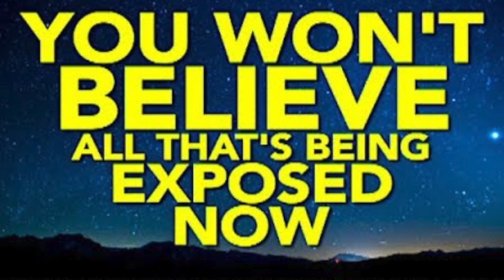Exposing Harry Brogan on Internet Justice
Exposing Harry Brogan on Internet Justice PLEASE READ If your name and or family names are now on my new website, this means that (Because of YOU (The Stalkers) your history, families history, pictures of you and all family members (Other Than and Excluding Children Under The Age Of 18) google map locations of all homes that are (already public information), jobs,relationships, schools, all who you now know and have ever known or will ever know that you made public, All adult family,friends,social media friends,co workers,associates and more that you or a company made public will be provided with a link where they can view everything posted on my website.Thanks to today's software and apps all information, IP address,back round history, private and (public information) has been and will be gathered in the future and all completed before you will even know it was or is even being done so that we know who you really are. For some of you It's too late to try and hide any of it now. If you are attacking me and using my names,my face (Anywhere on the internet) I will know as we now check on a regular bases and you will be on my site right away. You as the EXPOSED will not be notified as appearing on this website (But Others Will) "I promise" Also three other backup youtube channels have been published under fictitious names where all of "those" videos have been and are protected for the purpose of uploading to my new website for targeted viewing pleasure and are the videos used for Exposing You. It's best to not attack me or anyone else in my family. - IMPORTANT - (My new website is not used to Harass or Harm Anyone) It is used only to expose the people that stalk me and my family on the internet including (All social media, blogs, talk shows,radio shows, news reports, television shows social media postings and videos anywhere and everywhere done without my written permission) If you use my face, my name or names pictures of my homes and or business names, locations and or employment names, job names, any of my show logos or likeness in anyway what so ever I promise it will come at a price. YOU MUST BE EXPOSED! If your attacks have been removed from the internet, I will remove you from my website also as good faith. If you harass anyone that I know or try to stop me from living my daily life any longer It will cost you and others dearly as I will expose you and your family. I will not play games or need to play chess with stalkers and crazy left wing nut jobs and harassment any longer. These people have been stalking me and my family for many years. No laws are being broken and all information used is public knowledge and or made public by you on some pretty interesting sites already. So far I have EXPOSED 9 people from a few families that will be shocked to know that we all now will know what they have been hiding from the world. Your family is gonna love you for being internet bullies and stalkers!  YOU ARE EXPOSED "Checkmate Game Over"